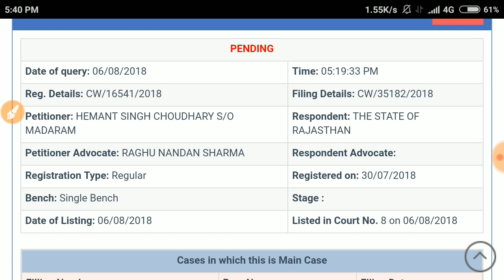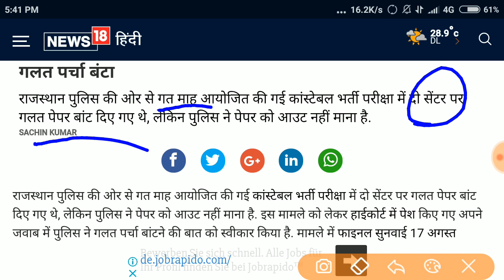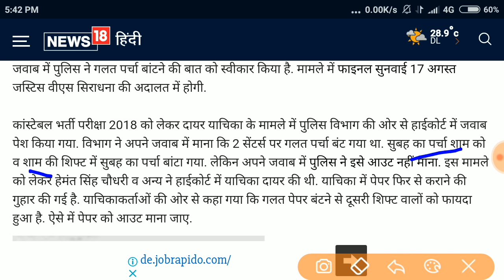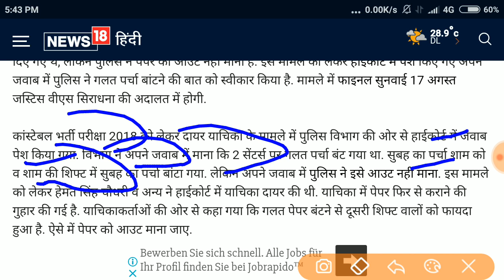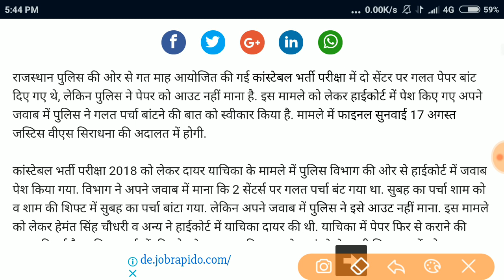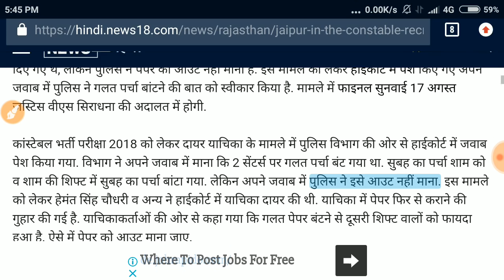Rajasthan Police Constable 2018, खुशखबरी, Police विभाग दोषी, Court case फैसला, 06 Aug , Latest Hindi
इस video में हम आपको राजस्थान पुलिस Constable परीक्षा के Court case status के बारे में विस्तार से जानकारी देंगे

SSC MTS
SSC Constable GD
SSC CGL
Latest vacancy
Salary
Promotion
MP patwari
MP Vyapam